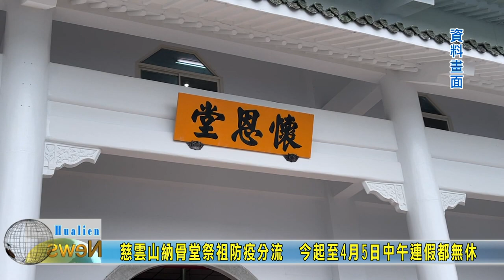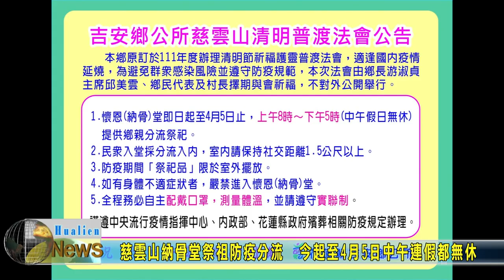20220228 05 慈雲山納骨堂祭祖防疫分流 今起至5日中午連假都無休